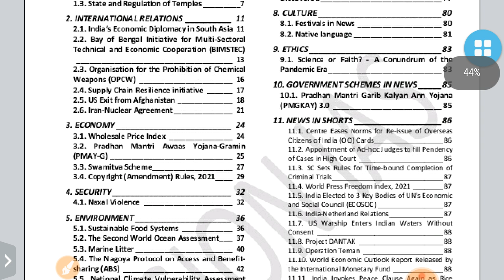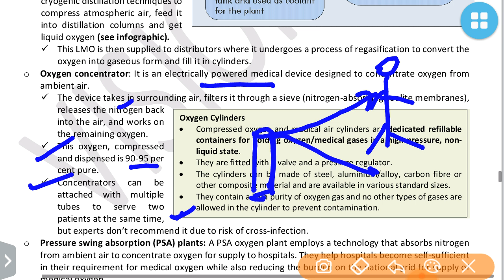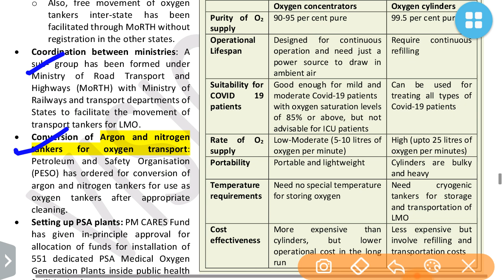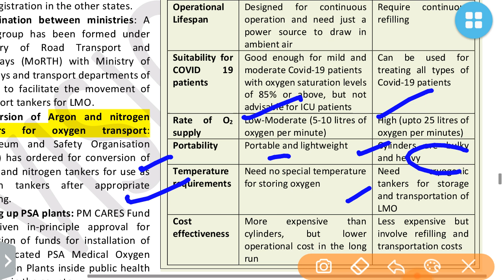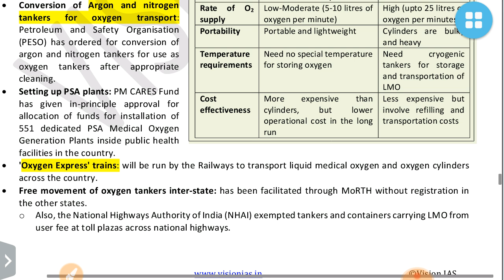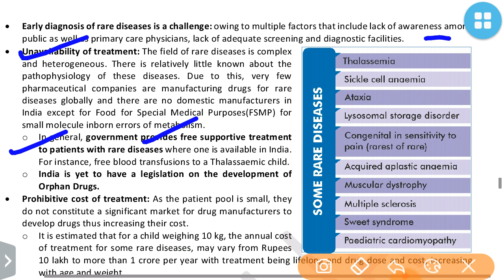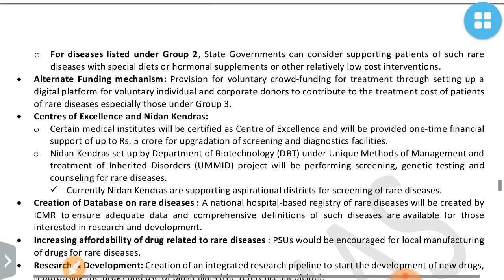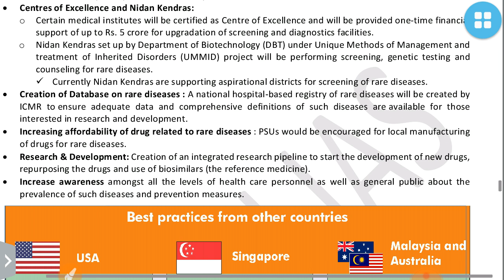Vision Ias April 2021'Science & Tech (Medical Oxygen,Rare diseases):UPSC